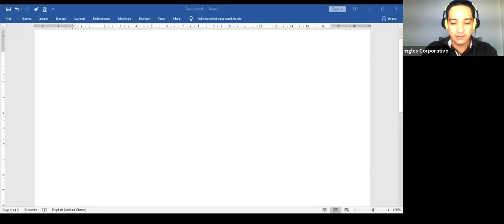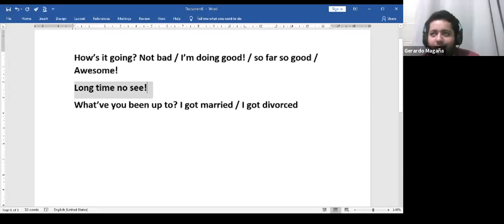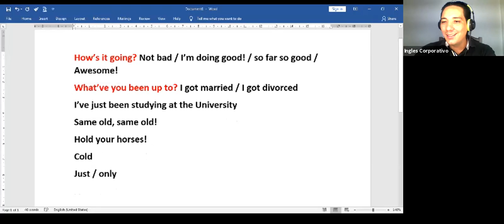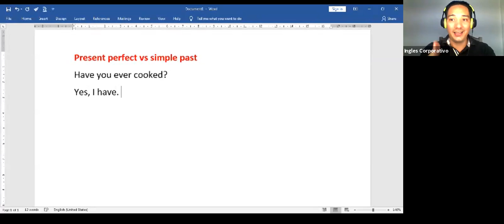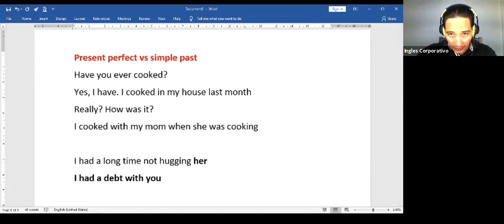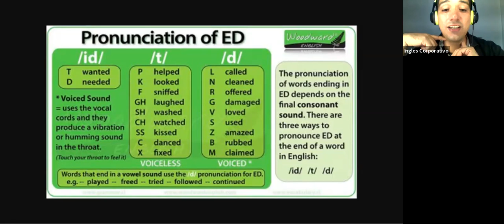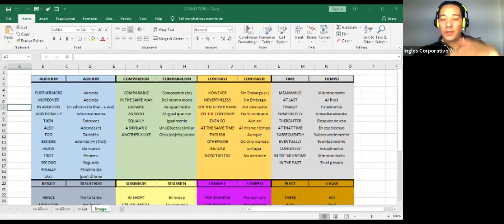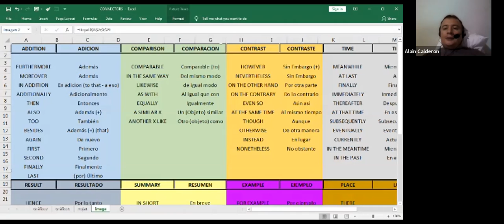Ingles Corporativo-I1-01-9-10-PM-06-20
Sequence adverbs are used to help describe a progression of events. Often used in recipes or instructions, sequence adverbs such as “first,” “then,” “next,” “after that,” and “finally” contain information about the order of actions and create natural transitions in writing. In this lesson from English teacher Joe Saenz, practice describing recipes in English using sequence adverbs. This lesson includes an English oral comprehension exercise.